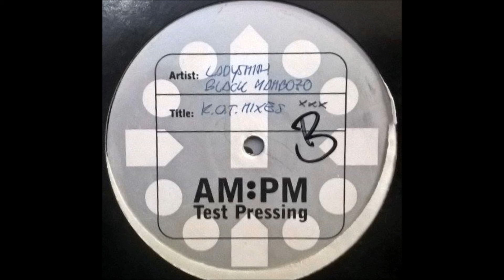Ladysmith Black Mambazo - The Star And The Wiseman (K.O.T. Mix 3)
Track from AM:PM